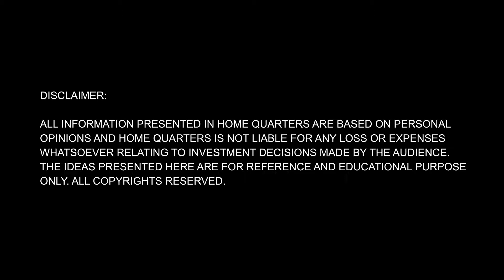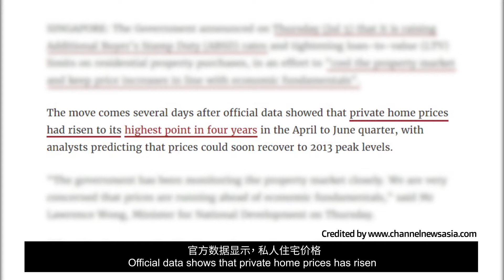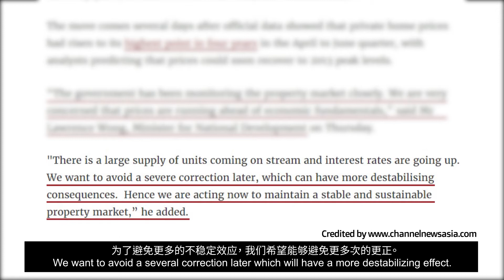Increased ABSD, does it mean it is not worth it to buy second property anymore? | Real Talk Ep 1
Hello everyone! This is our new series to discuss some of the topics that are relevant to buyers and investors specifically in the Singapore real estate market. In this episode, we discuss the topic of Additional Buyer Stamp Duty (ABSD) and clarity doubts that you may have with this topic. Hope you’ll enjoy this video and as always, be glad to be able to share our insights with all of you. ​